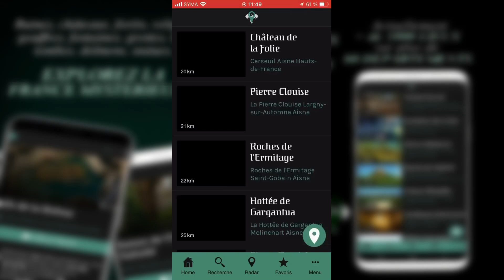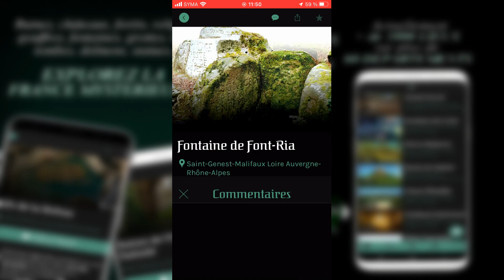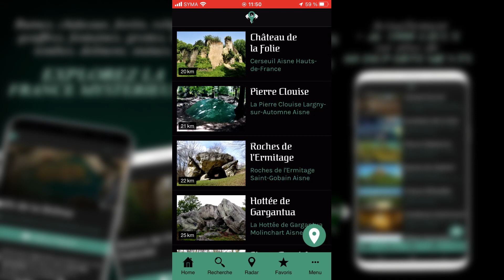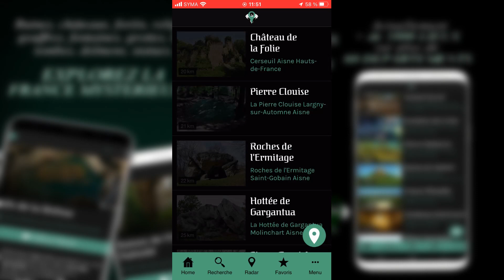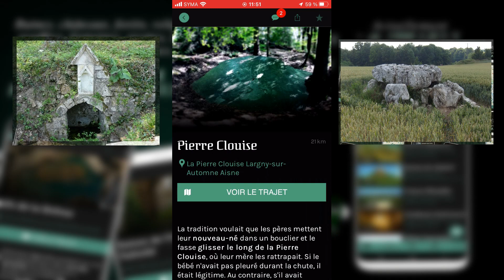"JEUX" TESTE : LEGENDEX, L'APPLI QUI VOUS FERA DÉCOUVRIR LES MYSTÈRES PROCHES DE CHEZ VOUS !!!